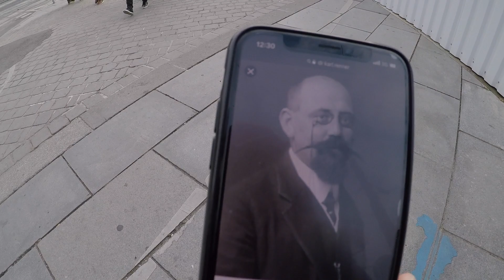Vienna (Austria: Pt II) | Travel Vlog 8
Bit of a late upload, but better late than never because how could you possibly miss out on three sober girls failing to walk a straight line in a museum... you'll see what I mean...